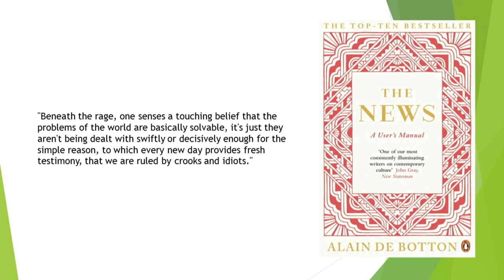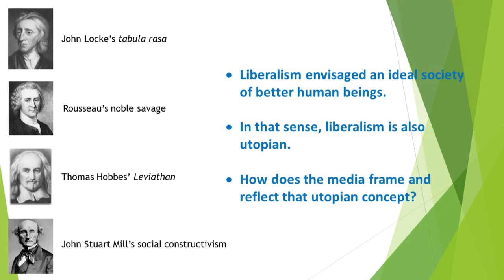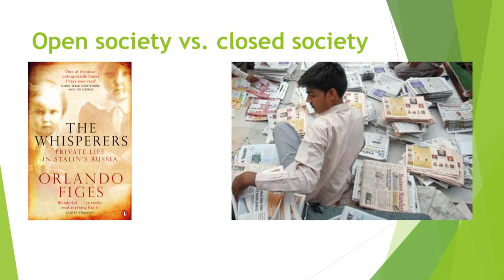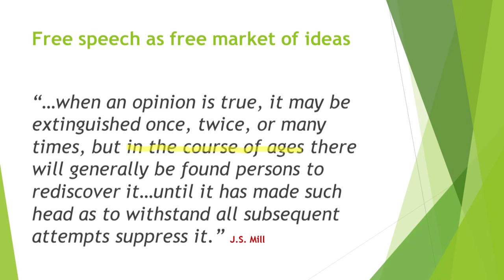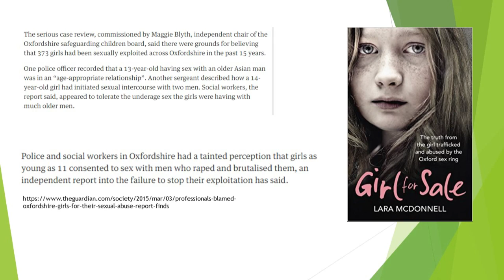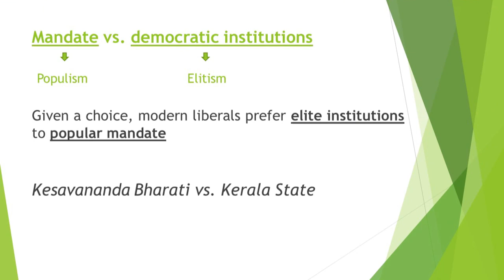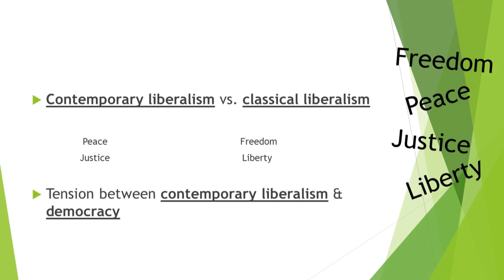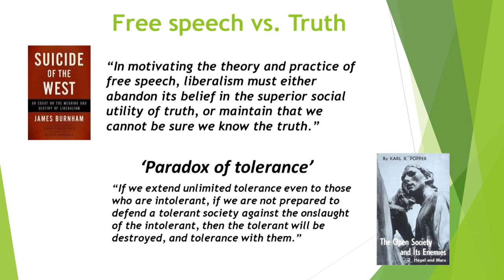മാധ്യമങ്ങളും ജനാധിപത്യവും - Mohamed Nazeer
Kerala-based Journalist Mohamed Nazeer in this presentation on 'Media and Democracy' at a seminar titled 'Enlight 17' organised by the esSENSE Kannur Chapter in Kannur on April 2,  2017 examines how a growing political correctness culture promoted in the contemporary Left liberal milieu is endangering free speech which is a key Enlightenment value that sustains independent media and democracy.